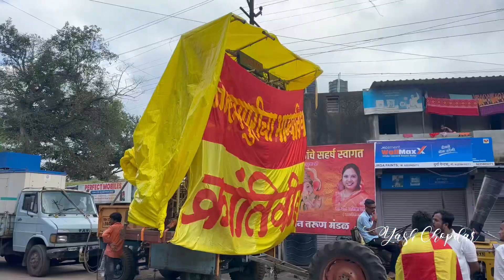Rajarampuri Aagman Miravnuk 2023 / Ganpati Aagman Miravnuk / Part - 1